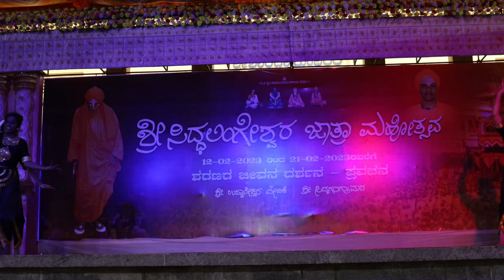Kantara Varaha roopam Dance Cover by SDA Tumkur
choreography by Sharustyle Sharath